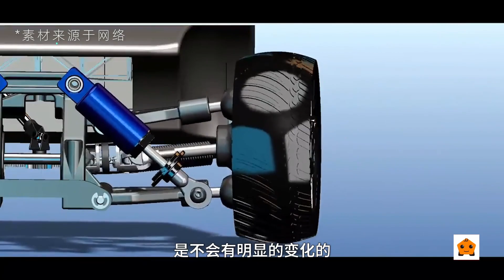长安Uni-T“面子”是有了，“里子”怎么样？【裙下之神】